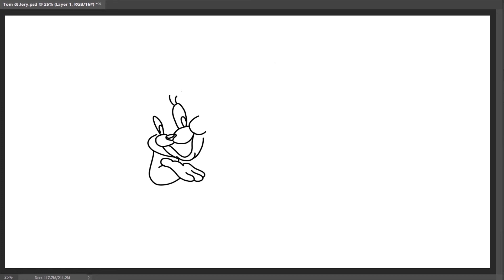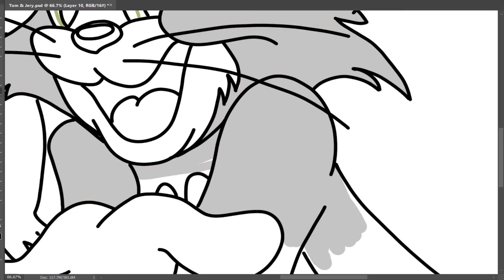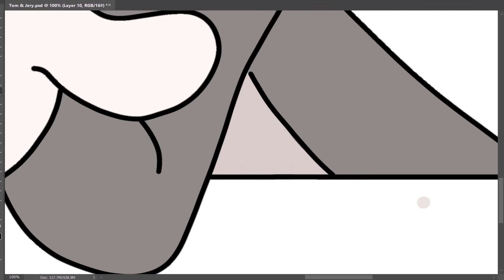How To Draw Tom & Jerry Esay Drawing | Photoshop Time-Lapse | Digital Drawing | Digital Art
Tom & Jerry Speed Drawing | Photoshop Time-Lapse | Digital Drawing | Digital Art

About Video:
Tom and Jerry is an American animated series of comedy short films created in 1940 by William Hanna and Joseph Barbera. Best known for its 161 theatrical short films by Metro-Goldwyn-Mayer, the series centers on a rivalry between the title characters Tom, a cat, and Jerry, a mouse.

Happy Watching. . . ≧◉◡◉≦